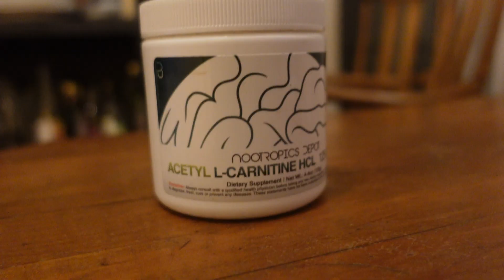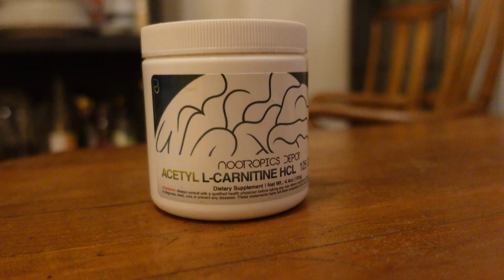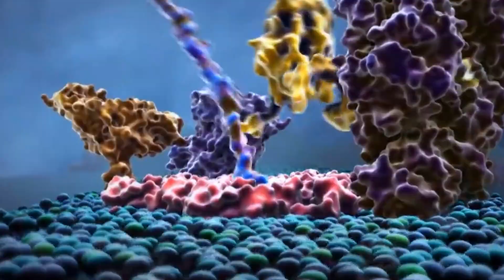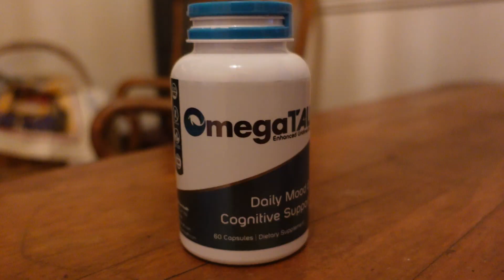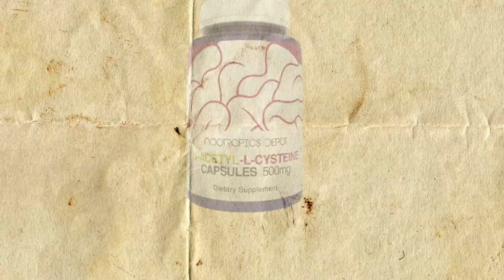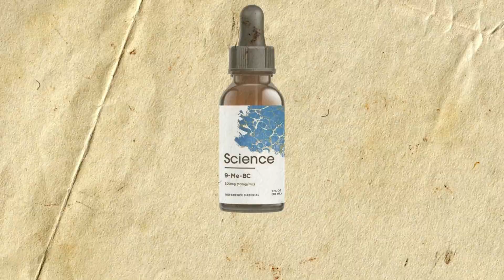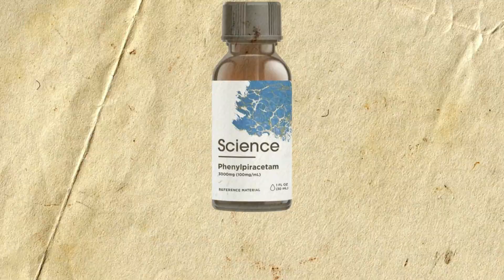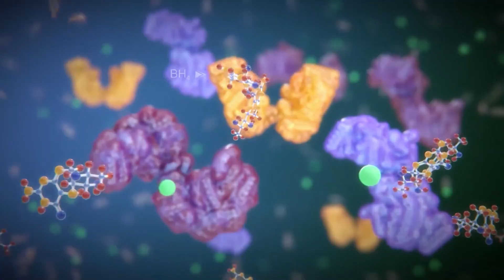8 Nootropics To Upregulate Dopamine Receptors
🧠 Download Your Zero-Cost "87+ Ways to Increase Dopamine" Ebook!

The statements and discussions held within this video, are NOT approved by the FDA.
If you have any questions about your health, contact a medical professional. This content is strictly the opinions of Eamonn Sych and is for informational and entertainment purposes only. It is not intended to provide medical advice or to take the place of medical advice or treatment from a personal physician. All viewers of this content are advised to consult with their doctors or qualified health professionals regarding specific health questions. Neither Eamonn Sych nor the publisher of this content takes responsibility for possible health consequences of any person or persons reading or following the information in this content. All consumers of this content especially taking prescription or over-the-counter medications should consult their physician before beginning any nutritional, supplement or lifestyle program